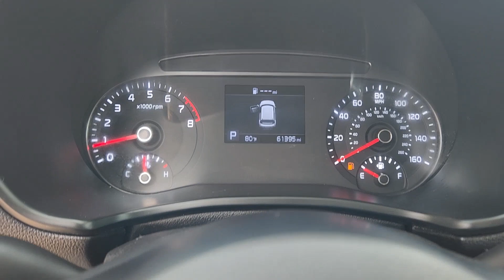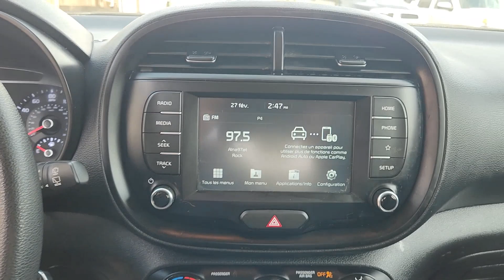2020 Kia Soul LX TX Austin, Round Rock, Cedar Park, Leander, Pflugerville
Pre-Owned 2020 Kia Soul LX available at Kia of North Austin located in 13175 N. US Hwy. 183, Austin, TX , 78750. Servicing the Austin, Round Rock, Cedar Park, Leander, Pflugerville area.